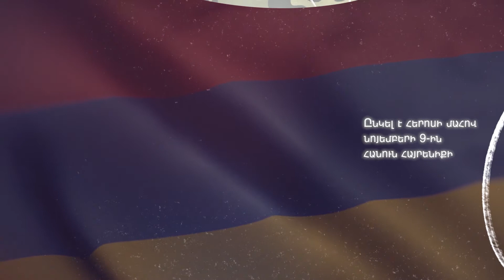Ձեզ բացակա չենք դնի․ Ռաֆայել Հովհաննեսի Վասիլյան